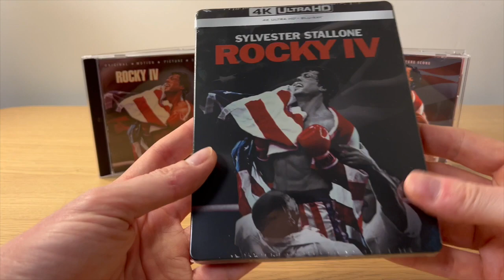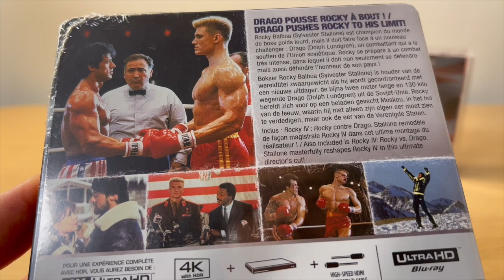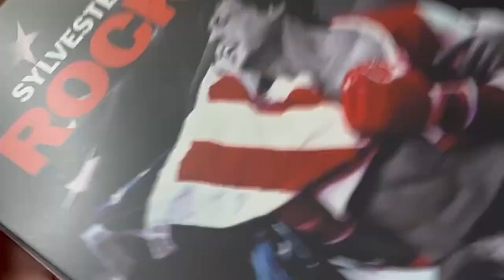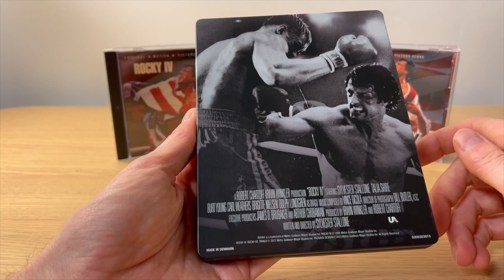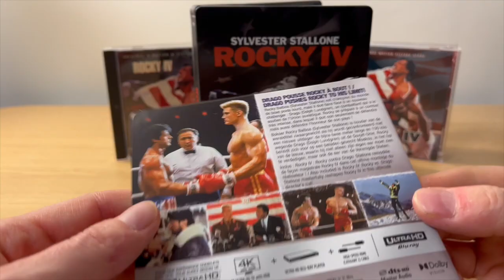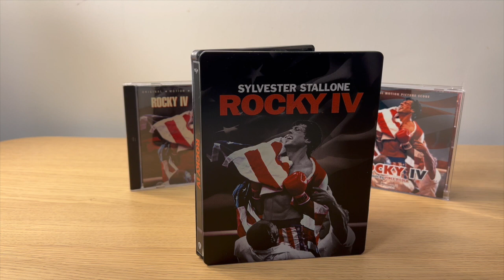ROCKY 4 + ROCKY vs DRAGO ★ ATTENTION!!! 🤔 STEELBOOK 4K UHD / BLU-RAY UNBOXING!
ROCKY 4 + STEELBOOK ROCKY VS DRAGO 4K UHD / BLU-RAY UNBOXING!